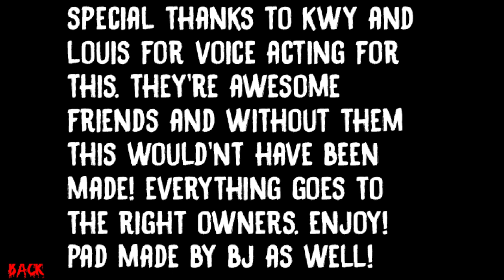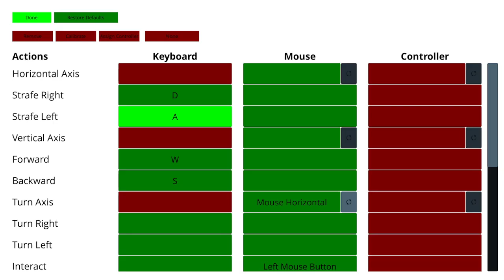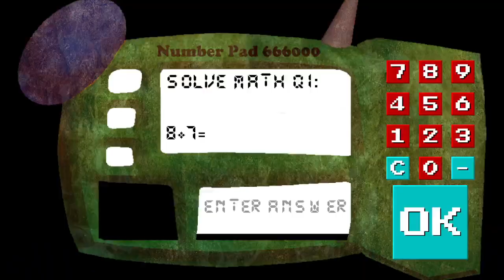💛New Update💛 - 💀Luigi Fan.Exe's Basics💀 (Luigi Fan.Exe is Back!!!!😮😮) - V1.4.1 Mod [Baldi.Exe😈😈😈]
info about this Video:
so guys this Mod got a New Update that now this Mod got No Copyright I hope you enjoy this if this Video get 10 likes I will do Wrong Answers Only Without items and pls help me reach 2K subs ok that all enjoy
Credits:
Mod by LuigiFan3000
Voices Acting: @ks243themadplayer5    and Louis
inspired by Sonic.EXE's Basics by Teenloud
Mario.EXE's Basics by @ks243themadplayer5

@CrisGamingOfficial   and @YTBBWE2024  and@MRGabs123pcGG   pls come to my premiere